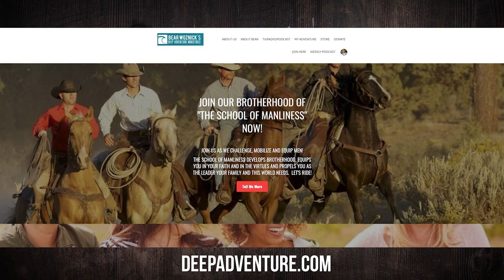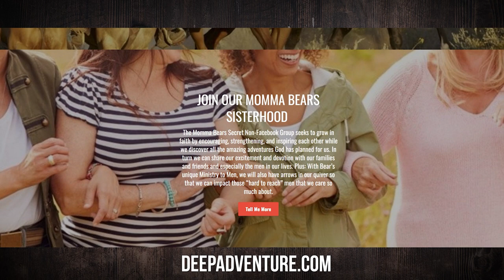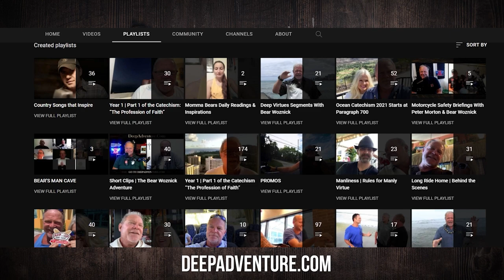BWA576 Eric Sammons | Ancestry of Jesus | The Bear Woznick Adventure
Catholic convert and Editor-in-Chief of Crisis Magazine, Eric Sammons joins Bear in today's episode. The two talk about what motivated him to write his new book about the ancestry of Jesus, Jesse Tree, bar fights, and so much more!

In this episode:
1. Abraham is the Father of Faith
2. Why the Gospel writers were not ashamed of the Harlot
3. Getting to know Jesus through His family